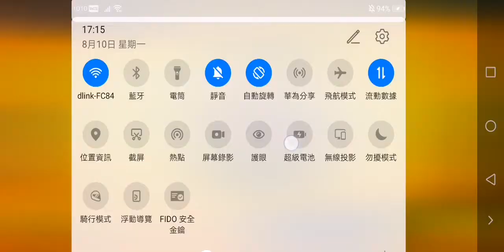Momortis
Brawl Stars